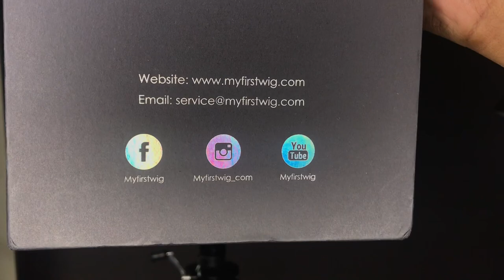Myfirstwig | LAURASIA - BURGUNDY OMBRE SEXY LACE FRONT WIG - LFW029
Protective Styles For Wig Beginners
PRE-PLUCKED HAIRLINE √
6 IN. PARTING √
ADJUSTABLE ELASTIC BAND √

$$$ Start from $195 !!!

Hair product : LAURASIA - BURGUNDY OMBRE SEXY LACE FRONT WIG - LFW029
-Hair Color - Same as Pictures ( #2/99J )
-Cap Construction - 6" Deep Partline Glueless Lace Cap

I OWN NO RIGHTS TO MUSIC PLAYING IN THE BACKGROUND
HEY LETS BE FRIENDS :-) and no I'm not crazy

HAIR Instagram: BodiedByKeira
Snap chat: BodiedByKeira